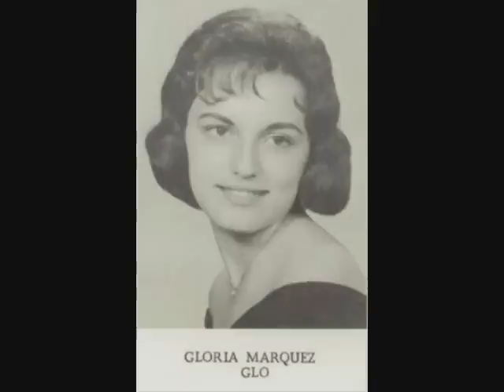Braddock High School Dance Band Rehearsal 1960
Vocalist - Gloria Marquez